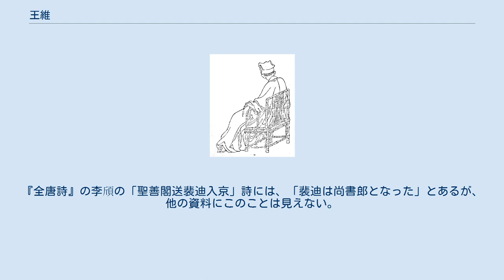王維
王維画『伏生授経図』 王 維（おう い、生卒年は『旧唐書』によれば699年 - 759年、『新唐書』では701年 - 761年。以降の記述は一応『新唐書』に準拠、長安元年 - 上元2年）は、中国唐朝の最盛期である盛唐の高級官僚で、時代を代表する詩人。
また、画家・書家・音楽家としての名も馳せた。
字は摩詰、最晩年の官職が尚書右丞であったことから王右丞とも呼ばれる。
本貫は太原郡祁県。
 同時代の詩人李白が“詩仙”、杜甫が“詩聖”と呼ばれるのに対し、その典雅静謐な詩風から詩仏と呼ばれ、南朝より続く自然詩を大成させた。
韋応物・孟浩然・柳宗元と並び、唐の時代を象徴する自然詩人である。
とりわけ、王維はその中でも際だった存在である。
画についても、“南画の祖”と仰がれている。
 王維は、仏教を信奉し、乱の際に「香水銭」と呼ばれる授戒による軍費調達によって粛宗の信任を得た荷沢神会の支持者の一人であった。
そのため、なまぐさを食べず、派手な服装はしなかったと伝えられる。
また、早くして妻を亡くしたが、以後、再婚せず、30年間、独身を貫いた。
 王維はその高潔清雅な性質と作品群によって、後世、高い評価を受けていたが、朱熹のように「其の人既に言うに足らず、詞も清雅なりといえども、また萎弱にして、気骨少なし」という評価や、清代の徐增からは「天才は李太白（李白）、地才は杜子美（杜甫）、人才は王摩詰」という評価も受けている。
近代の研究家からも「高人であるが、凡人であった」、「彼は世の汚濁をうとみながらも、捨て得ず、荏苒として安易な一生を送った凡人に過ぎない」（小林太市郎） という厳しい評価をされている。
 総じて、貴族制度に対する批判やその作品の芸術性の高さについては高い評価を受けるが、貴族と士族との間で揺れ動く、政治姿勢の消極的な態度は批判を受けている。
また、彼の作品群の隠遁性向が強いことに対する毀誉褒貶も大きい。
 父は汾州の司馬になった後、河東に移り住んだ王処廉。
母の崔氏は敬虔な僧の普寂に師事していた仏教徒で、王維はその影響を強く受けながら成長した。
名の維と字の摩詰とは、『維摩経』の主人公である居士の“維摩詰”の名を分割したものである。
風姿が洗練されていて上品で、博学多芸であり、幼少から文名を挙げ、音律にすぐれ、琵琶に通じていた。
9歳で辞を綴ることを知り15歳のころから都に遊学し、詩によって、開元年間からすでに盛名があり、王族や貴顕からも厚く迎えられ、さらに名声を高めた。
玄宗の兄の寧王李憲や玄宗の弟の薛王李業に至っては、師や友のように彼に対していた。
15歳頃に彼が作成した詩が現存している。
 親孝行で兄弟とも親しみ、妻との仲も「友愛の極」であったと伝えられる。
そればかりでなく、草書・隷書にすぐれ、音楽についても、音楽演奏の図を見ただけで、「霓裳羽衣の曲の第三畳最初拍」と即答したという説話に残っている。
さらに、画にも多大な才能を有していた。
 玄宗のもう一人の弟である岐王李範のもとにも出入りしており、「集異記」に張九齢の弟である張九皋と府試（科挙の長安で開かれる予備試験）で争い、岐王の楽人に扮して、権勢の誇っていた公主（名は不明）のもとに赴き、その容姿・琵琶の技術・詩の才・風流ぶりと諧謔を解した話術、岐王の口添えによって、府試の解頭（首席）となることができたという説話が残っている。
また、「本事詩」に、寧王李憲の邸宅において、李憲が寵愛していた女性が、自分を譲り渡したかつての夫と会い、涙を流す場面で、李憲に詩作を命じられ、並み居る文人たちの中でただ一人「息夫人」の詩を詠んだという説話も記載されている。
 開元7年（719年）、進士に及第し、弟の王縉とともに、俊才ぶりにより、名声を得る。
大楽丞になるも、開元8年（720年）、微罪を得ていったん済州司倉参軍に左遷される。
この理由として「集異記」は、皇帝しか舞ってはいけない「黄師子」という舞を彼の楽人が舞ったことに連座したと伝えられるが、諸王に近づきすぎたため、玄宗による切り離し政策により左遷されたという説もある。
開元14年（726年）頃、官を辞めて、長安に帰る。
この頃、張九齢と孟浩然に詩才を激賞される。
開元19年（731年）頃、妻が死去し、輞川に土地を購入し、別荘を構え隠棲する。
 程なく多くの士人からの推薦により、中央に復帰。
張九齢の抜擢により、開元22年（734年）には右拾遺に就任する。
科挙出身者を中心とする...